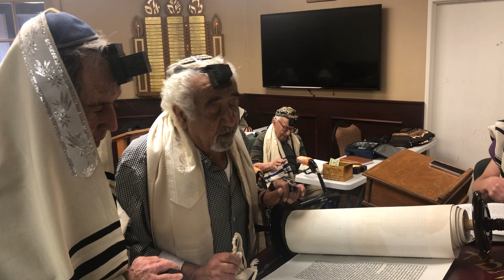Yeah readih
The first portion of Parashat Ratzav